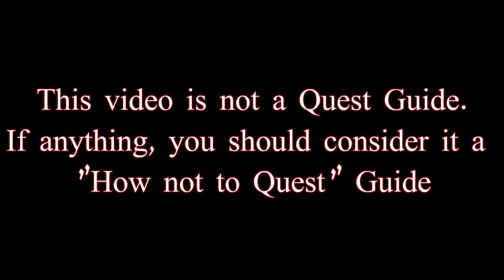Old School RuneScape - 2023 Easter Event with esteyoda (Gaming with The Butler)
Reminder that this is definitely not a Quest Guide.
Chat channel: wivTheButler
OSRS clan: Duck Mafia
RS3 clan: Duck Mafia (Get in contact with me to receive an invite, since I don't normally log in here)